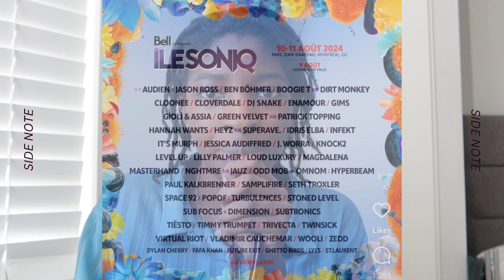YOU ARE DISCOVERING NEW MUSIC WRONG (here's how to do it right in a non-digital world)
Beyond the Playlist: Discovering Music in a Non-Digital World

00:00 - intro
00:43 - Montreal vs London Music Scene
05:10 - Montreal's Music Scene Offers Diversity and Accessibility
06:08 - Canada's Focus on Homegrown Talent
08:08 - Growing Up with Diverse Influences
08:54 - London’s diverse influences and the USA running behind
11:54 - Streaming Opens Doors, But Communities Cultivate Connections
13:40 - Beyond the Algorithm
15:04 - Challenges and Opportunities for Indie Artists
17:48 - Other things to consider
17:56 - got lost in the plot
25:21 - Other things to consider (continued)
28:37 - outro

- Sources -
Nicky and Coco "If You Make Music in 2024, You Will Want to See This (Our Interview w Spotify)"
Music Festival Wizard - The Biggest Music Festivals in the World [Updated For 2024]